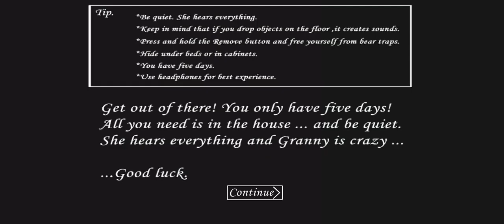гренни 4 серия